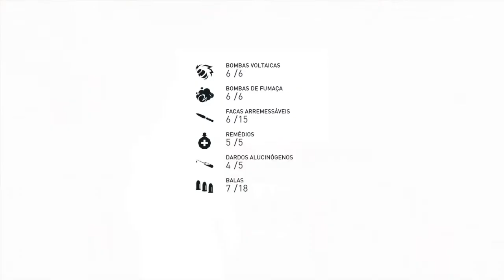Assassin's Creed Syndicate: Libertando O Distrito Strand #27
Vamos libertar o penúltimo distrito de londres